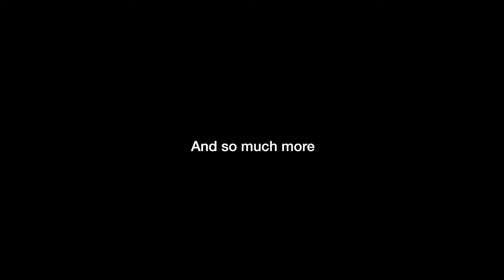The FELIX Pro 3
The FELIX Pro 3 professional desktop printer is an impressive, reliable and powerful machine.  Find out more about some of the greatest features of this ideal prototype, production and